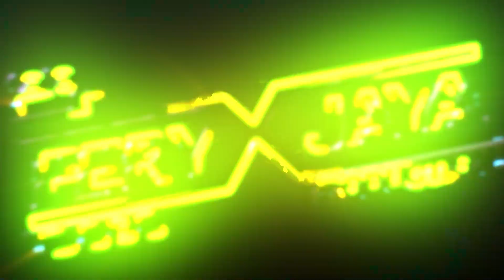AZKARA MUSIC - TERPAKSA - MADEK MC - WEDDING KHOIRUDIN & VIKA - CENDONO DAWE KUDUS